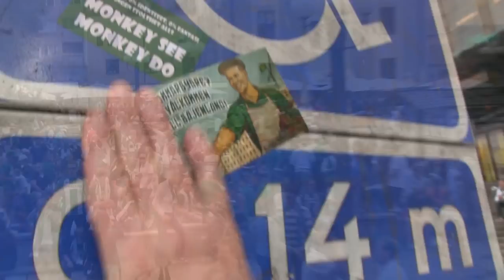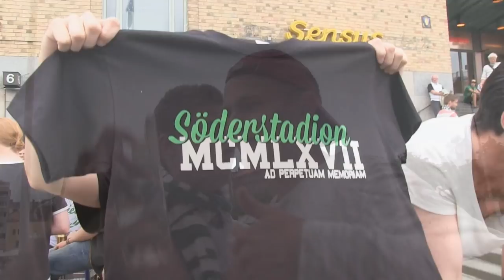Premiär Nya Söderstadion! Hammarby - Örgryte 2013 Full HD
En manifestation över Bajens storhet, över 29000 på plats för att sjunga in den nya arenan och en stor marsch från Södermalm.